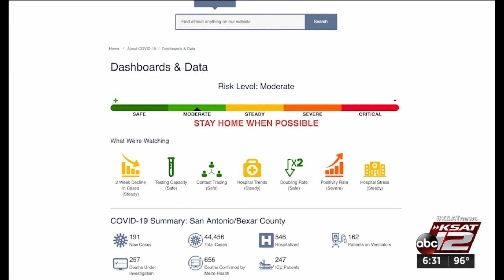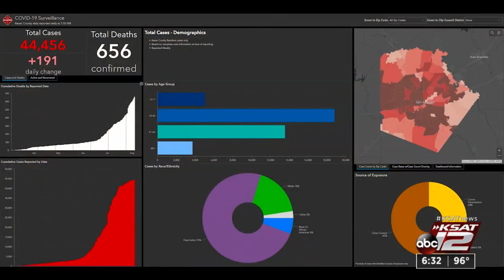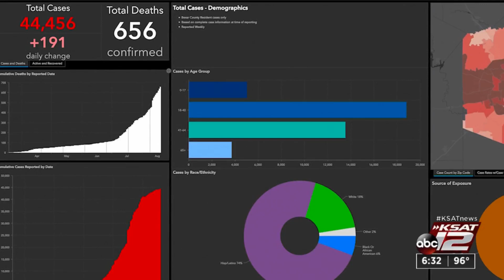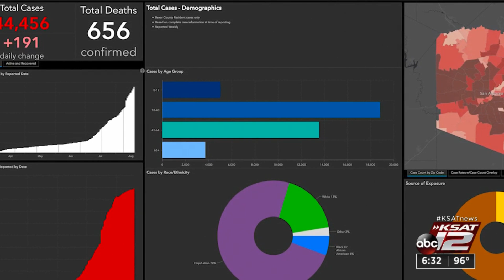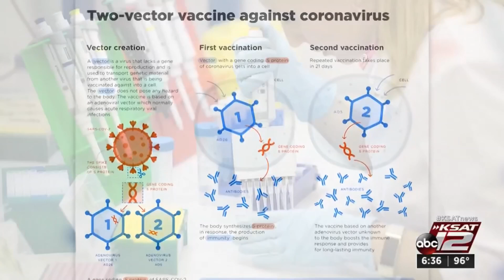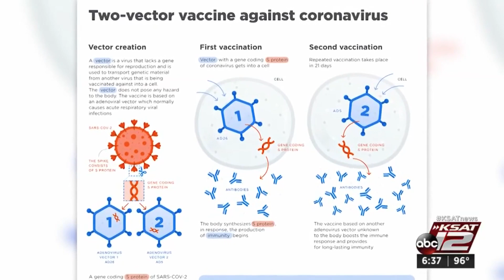KSAT Q&A: Why it could take a long time for people to get the COVID-19 vaccine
Even if we get a COVID-19 vaccine in the spring of 2020, it could take a long time for people to get vaccinated. Dr. Ruth Berggren explains why.